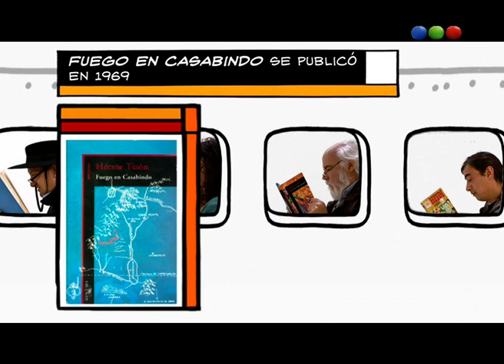Hector Tizón, Jujuy y la bandera - Ver para Leer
Ahora, Hector Tizón, Jujuy y la bandera.